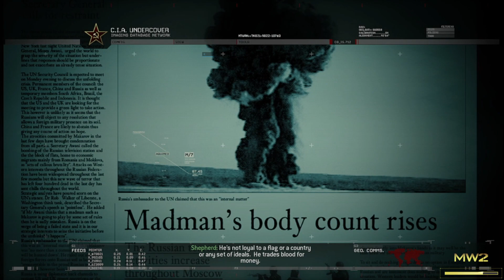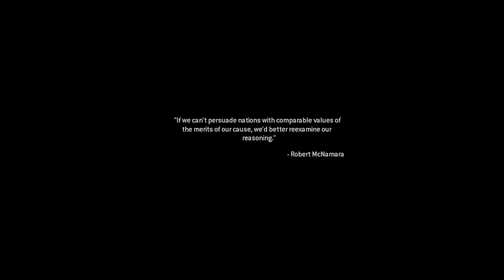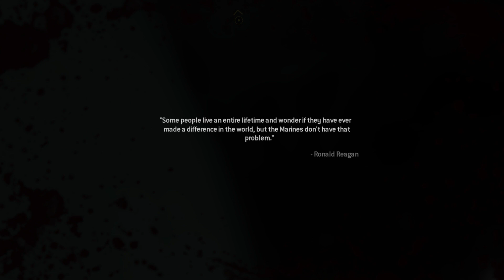UNUTMAYIN RUSÇA YOK ! | CALL OF DUTY MODERN WARFARE 2 HİKAYE TÜRKÇE | BÖLÜM 2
Merhabalar bugün sizlerle Call of Duty VI oynuyorum, Cod6 içerikleri umarım hoşunuza gidiyordur, daha kalitelisini
görmek isterseniz takipte kalın...

Ben Kimim ?

Ben Eren Kılıç 20 yaşımdayım, youtube'da video çekmek, sizler gibi izlemek hobim, düşündüm ki bende oynarken, insanlar
neden izlemesini, ve başladım Youtube'a video çekmeye, serüven tamda böyle başladı, sizle beraber de sonsuza dek devam

Amacım Ne ?

Sizler gibi bende bir Youtube izleyicisiyim, amacım eğlenceli içerik üretip sizleri eğlendirmek, sizleri eğlendirirken
videolarıma vakit ayırdığınız için teşekkür ederim...

Hoşunuza Gidecek Bazı Videolarım ;

Tagler ;